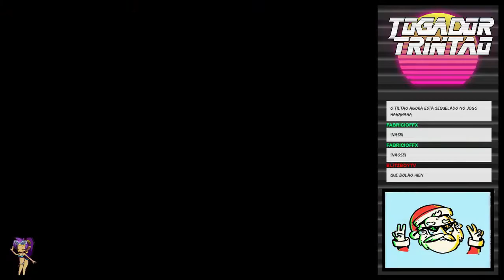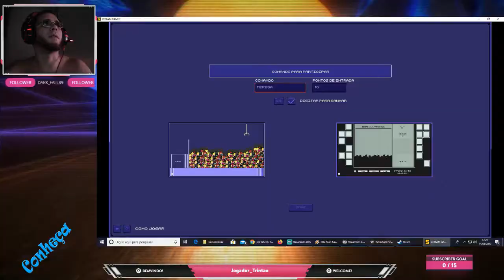Trintão's Clips Collection Especial Pai de família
São tantos, TANTOS momentos de trocadilhos e referências deliciosas que deu pra fazer uma edição temática! Pega seu suco de laranja e venha trabalhar e relaxar!
QUE DELÍCIA, CARA! AAAAAIII! AAAAAAAAAAAAAIIIIII!!